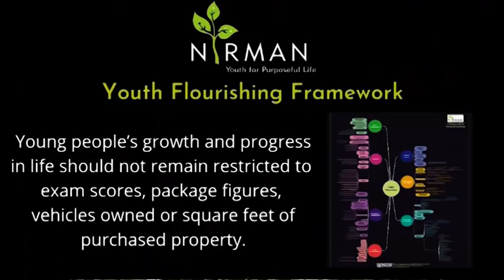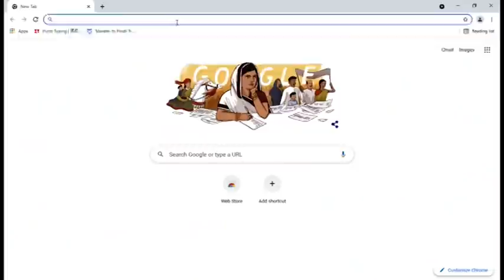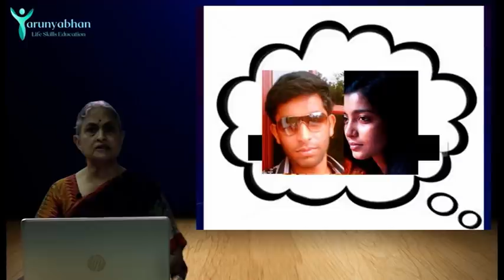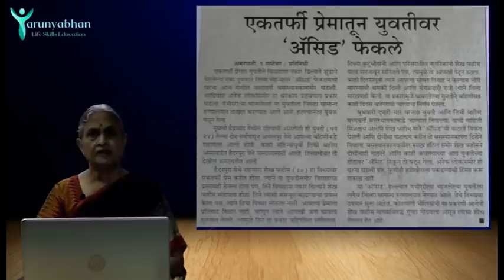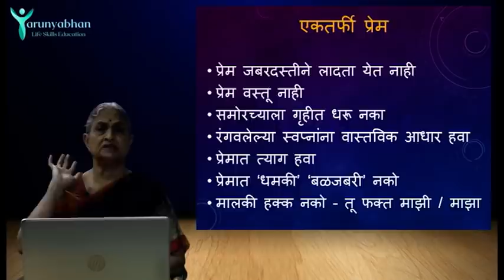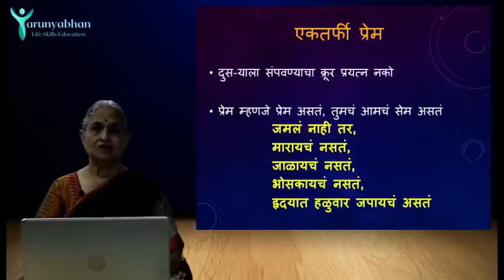One Sided Love - Love and Attraction (Ep/3) | TARUNYABHAN Part 3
एकतर्फी प्रेम म्हणजे काय?
प्रेम जबरदस्तीने करता येतं का?